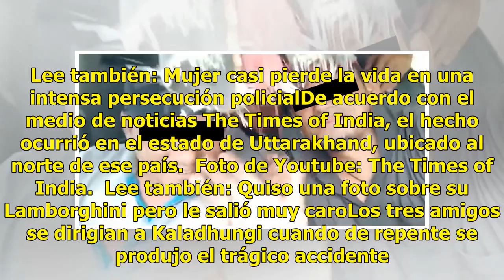Video: 3 amigos graban su viaje en carro sin imaginar la tragedia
La India.- Un grupo de amigos que grababan su viaje en automóvil terminaron de una fatal forma cuando el carro cayó por un barranco. Lee también: Mujer casi pierde la vida en una intensa persecución policialDe acuerdo con el medio de noticias The Times of India, el hecho ocurrió en el estado de Utta...